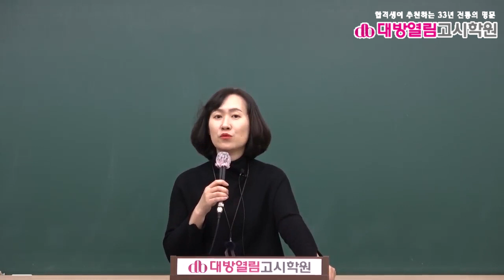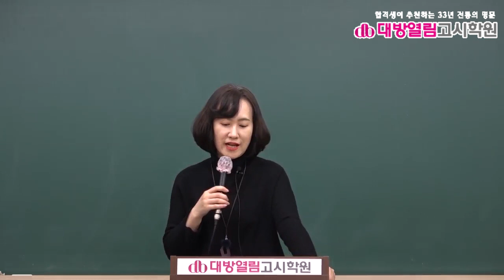식품위생직공무원 식품위생 기출분석 및 단원별 문제풀이 9